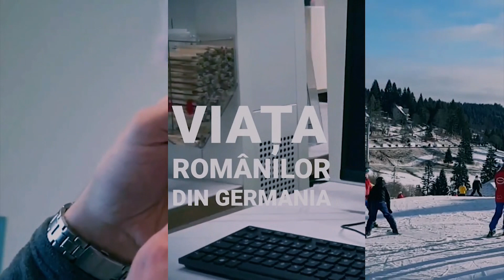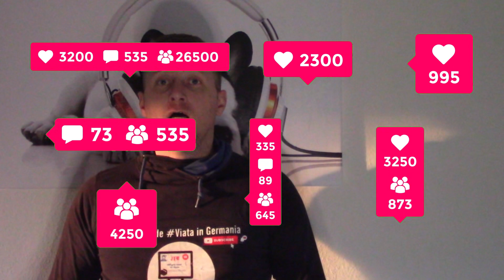Permisul de conducere. SCHIMBAREA din Cel roman in german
Schimbarea permisului de conducere din cel roman in cel german este mai usoara decat pare.